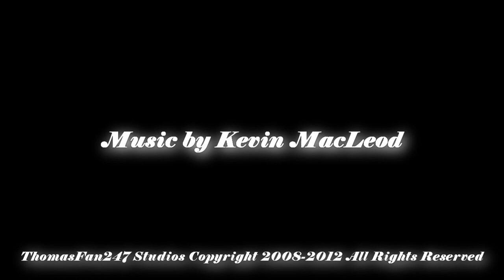Barry the Rescue Engine Part 1: The Trouble with the Twins *RE-RELEASE*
Okay, I promise this will be the last first episode. I mean it this time!

Cast
Narrator: tardisresuce
Donald: thekipperrunsagain
Douglas: thekipperrunsagain
The Fat Controller: darthratbat